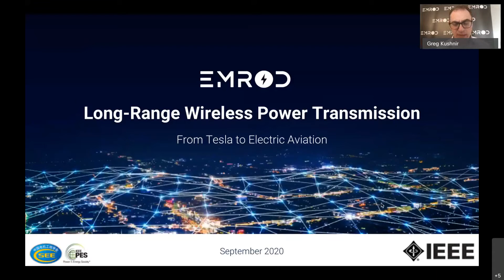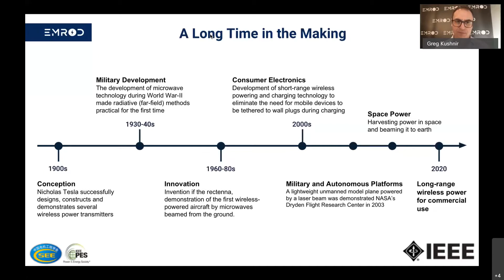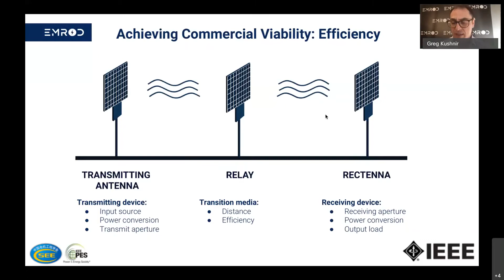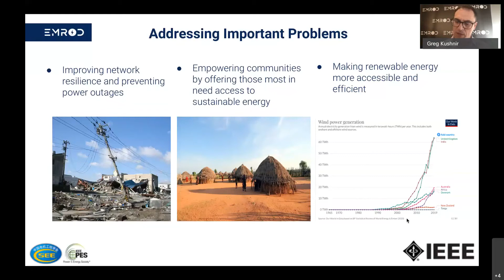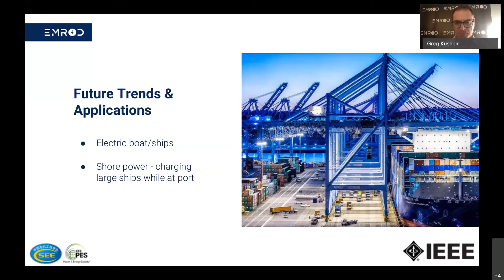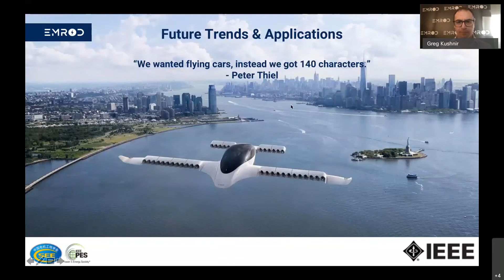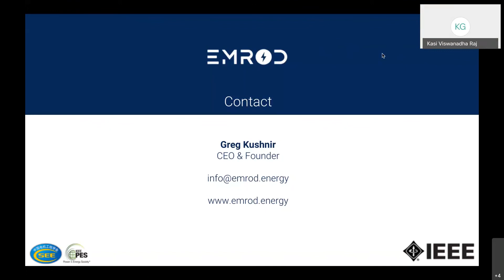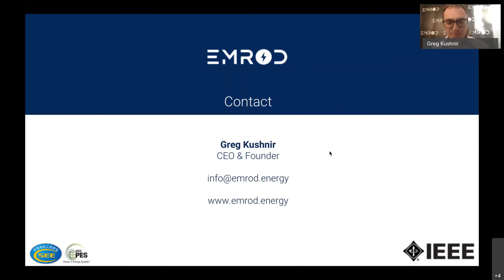EMROD at IEEE POWERCON 2020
Greg Kushnir, the founder of EMROD, tells Powercon 2020 audience about Long-Range Wireless Power Transmission, how it works, and how EMROD is turning the old Nicola Tesla vision into a reality